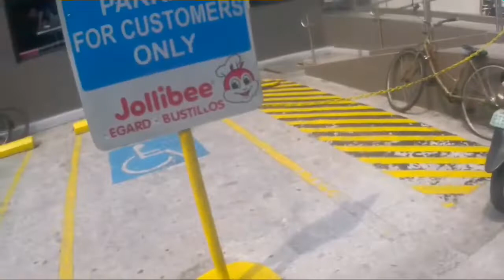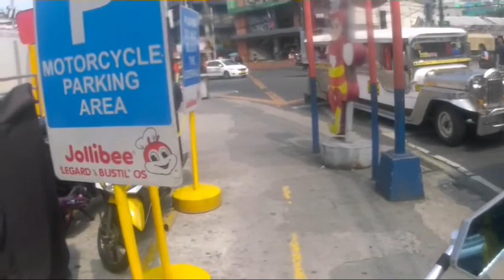Breezy Rider Diss by Jhay Puge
Hi mga kaPUGE 😂

So akala nyo talaga diss ko si idol Breezy Rider?! 😂 Syempre isa sa mga idol natin yan pag dating sa motovloging, Road bully eh 😂😂